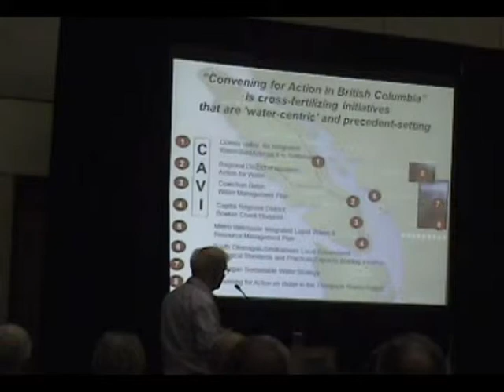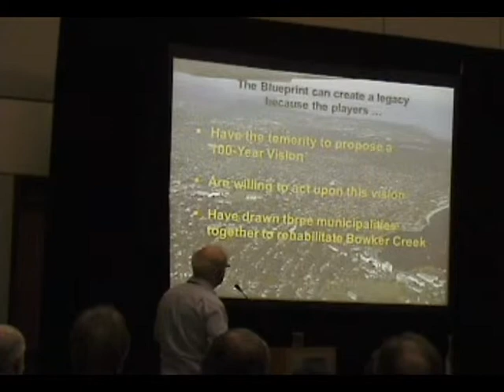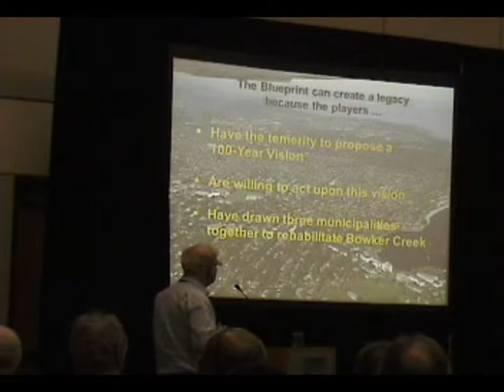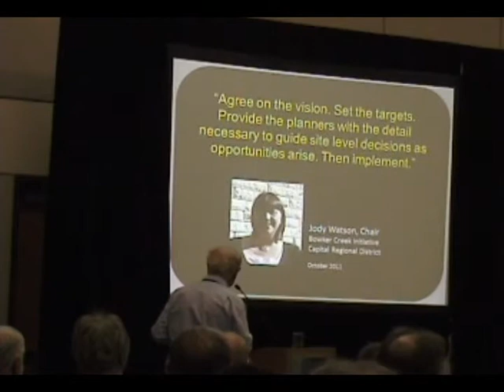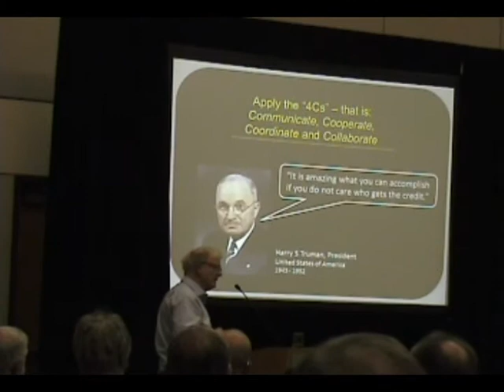2011 Forum within the VIEA Summit: Eric Bonham explains "Bowker Creek Blueprint" in opening remarks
Each year, the Vancouver Island Economic Alliance (VIEA) holds a State of the Island Economic Summit.  In  2011, CAVI-Convening for Action on Vancouver Island hosted "A Forum within the Summit". This showcased how one region - the Comox Valley - is collaborating as a regional team. Eric Bonham, a founding member of the CAVI Leadership Team, delivered opening remarks about "Mission Possible".

At the 2011 Summit, Eric Bonham connected the dots between the CAVI vision for water sustainability and the VIEA vision for linking Island leaders.